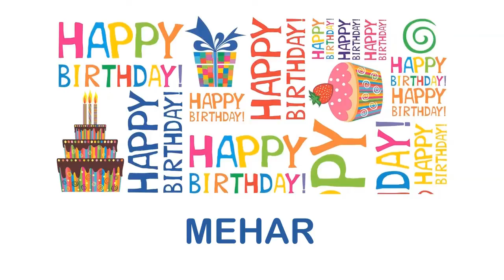Mehar Wishes & Mensajes - Happy Birthday